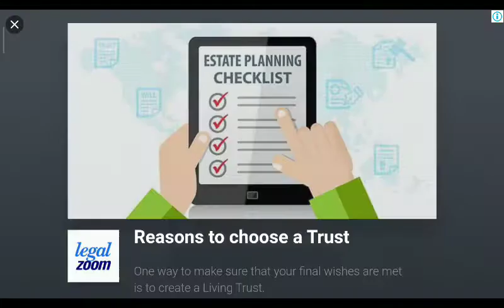BLACK & GOLD | WWE MAYHEM!!!